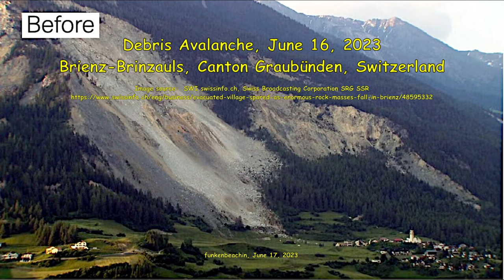Debris Avalanche, June 16, 2023, Brienz-Brinzauls, Canton Graubünden, Switzerland, v.2 Before/After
This video has been updated with pre-slide deformation radar and post-slide lidar map.

Debris avalanche (steinlawine), June 16, 2023 (16. Juni 2023) at Brienz-Brinzauls, Canton Graubünden, Switzerland,  Before and after (vorher und nachher).  Latitude, longitude (breitengrad, längengrad):   [46.6750, 9.5952].

Image sources:

European Union, Copernicus, Sentinel-2 Satellite, 26 April and 25 June, 2023, EO Browser

Bevölkerungsinformation der Gemeinde Albula/Alvra (keine sichere Steckdose):
Public information from the municipality of Albula/Alvra (not secure socket):